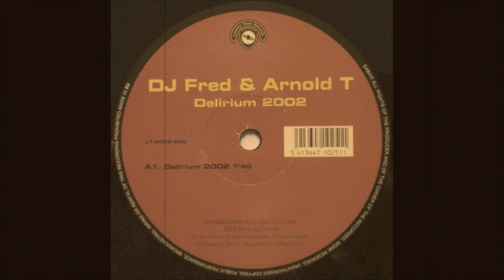DJ Fred & Arnold T - Delirium 2002 (Original)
Another one of my favourite classic hard banging tracks! Very rare!

// RELEASE INFO //
Label: Looney Tune Records
Catalog#: LT-2002-030
Format: Vinyl, 12", 33 ⅓ RPM
Country: Belgium
Released: 2002
Genre: Electronic
Style: Hard Trance

// TRACK PLAYING //
A. DJ Fred & Arnold T - Delirium 2002